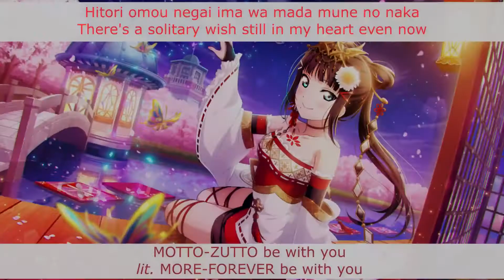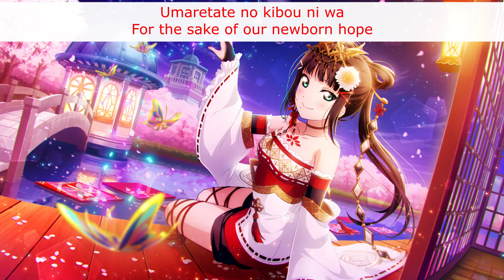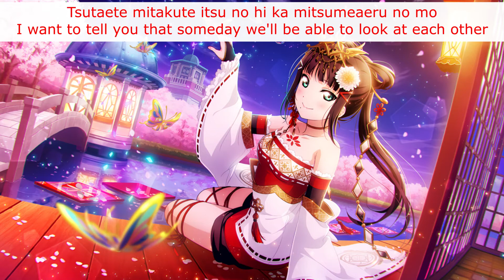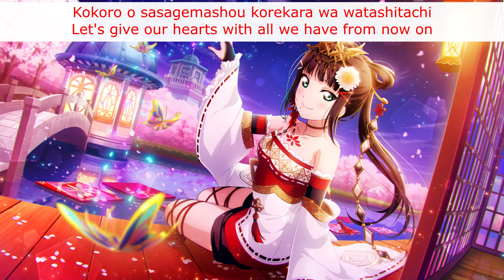MOTTO-ZUTTO be with you - Eng/Rom Color-Coded Lyrics - Aqours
So this is probably my favorite out of all Dia's solo songs. It's very soft and pretty. This concludes Dia's 2nd solo album. I had to translate a lot of this song myself (only the first third of the song is translated on the wiki so far) so apologies if I've gone wrong somewhere.

Love Live! Sunshine!! belongs to Lantis. The lyrics for the first 1:30 came from the Love Live wiki with some of my own tweaks, and the rest of it being translated by myself. The images are from School Idol Tomodachi.

Title: MOTTO-ZUTTO be with you
Sung By: Dia Kurosawa / 黒澤ダイヤ